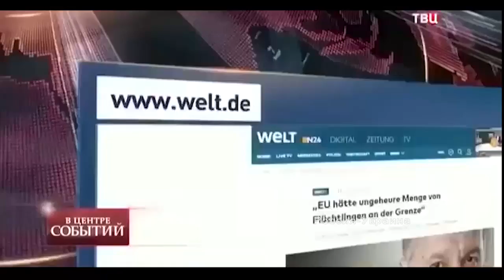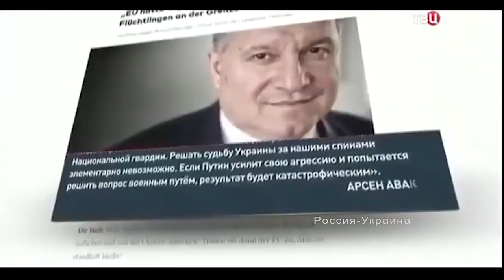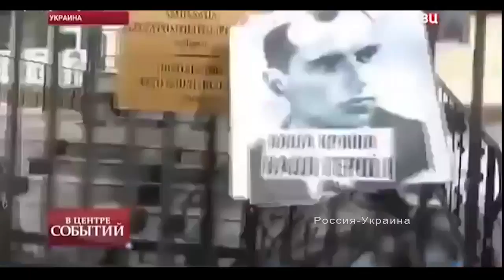Россия !!Подлецы бьют по ДНР издалека. Бунты против Порошенко на Украине !!!.